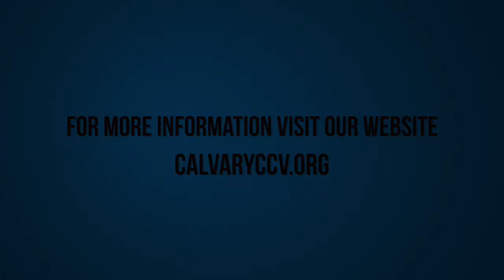Acts 11 "Peter's Defense"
Acts 11 "Peter's Defense" was taught by Pastor Davide Rosales at Calvary Chapel Chino Valley on Wednesday evening 5/10/17.